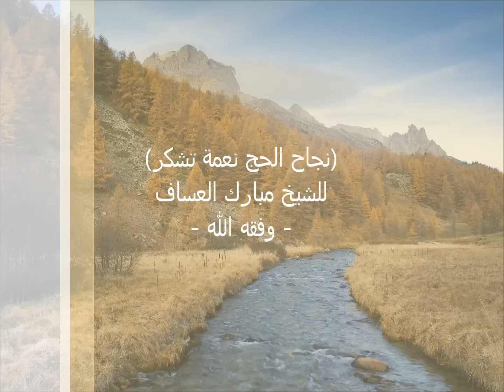ماذا يريد من ينتقد خدمات الحج؟؟ للشيخ مبارك العساف